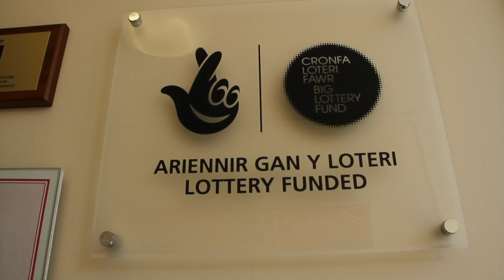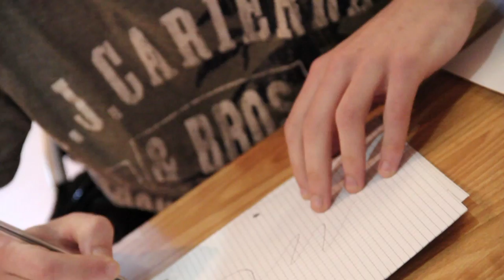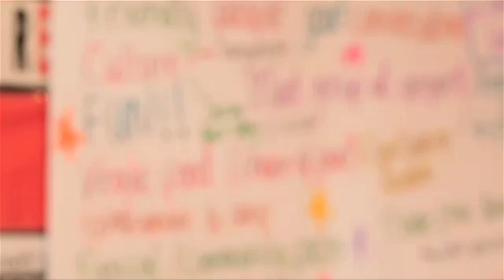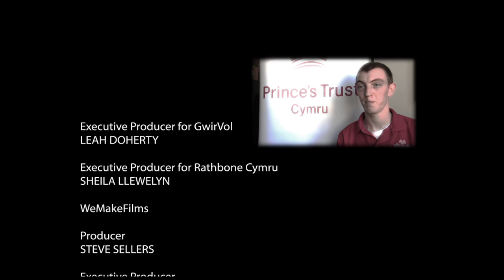'Why Not? / Pam Lai?' (Part 2)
Volunteering in Wales : A documentary funded by the GwirVol partnership to explore and showcase Volunteering in Wales and the benefits it has to young people.

"Volunteers are not paid, not because they are worthless, but because they are Priceless."